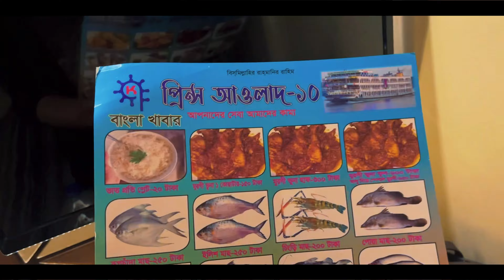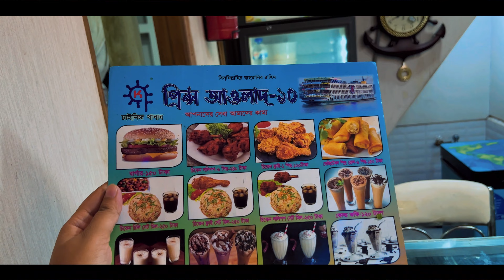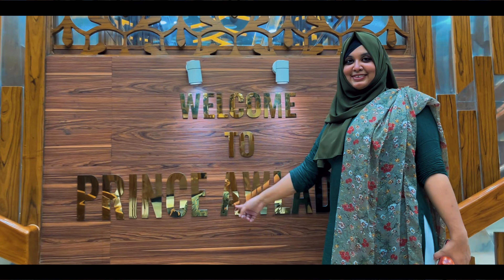বরিশালের লঞ্চ ভ্রমন আসলে কেমন ? বিস্তারিত তথ্য | Launch Journey To Barisal | Ghure Berai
বরিশাল ভ্রমন এর অন্যতম মাধ্যম হচ্ছে লঞ্চ । আর এবার এর ভিডিও তে থাকছে সেই লঞ্চ ভ্রমন এর বিস্তারিত তথ্য । আশা করছি আপনাদের বেশ ভালো লাগবে আমাদের এই লঞ্চ ভ্রমন এর গল্পটি ।

Launch is one of the means of Barisal travel.  And this time the video has detailed information about the launch trip.  I hope you will like our story of this launch trip.